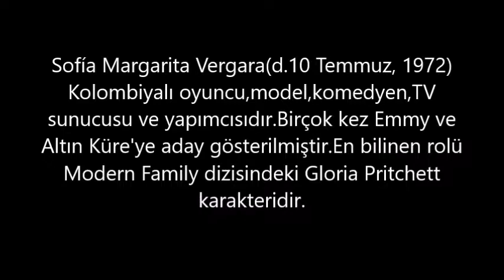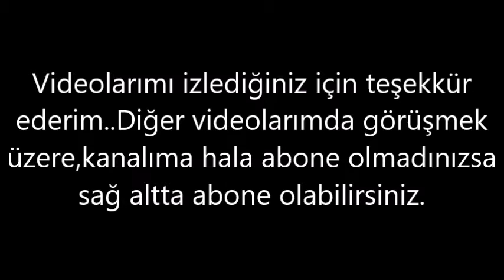Sofia Vergara– Kaç Kilo, Boyu Kaç, Nereli, Kaç Yaşında, Sevgilisi Kimdir ?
Sofía Margarita Vergara(d.10 Temmuz, 1972) Kolombiyalı oyuncu,model,komedyen,TV sunucusu ve yapımcısıdır.